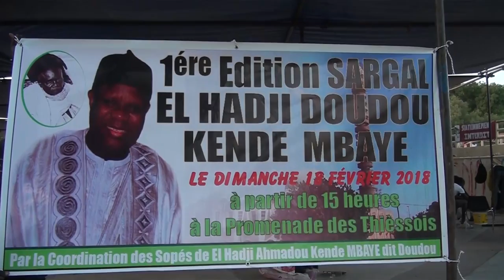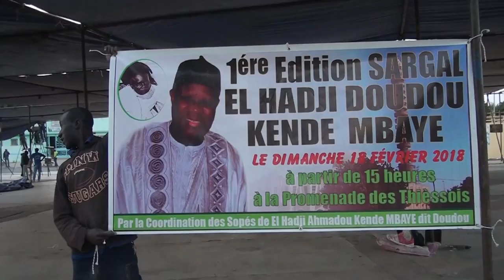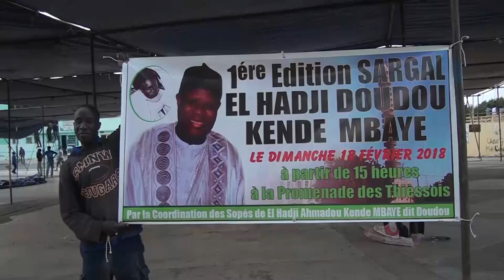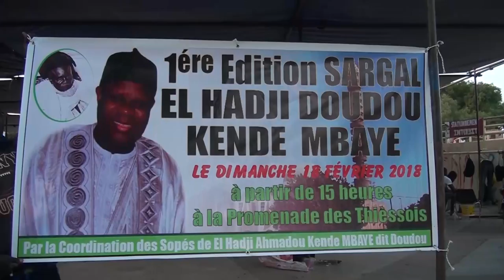Avant Première Sargal Doudou Keindé Le 17 Février 1